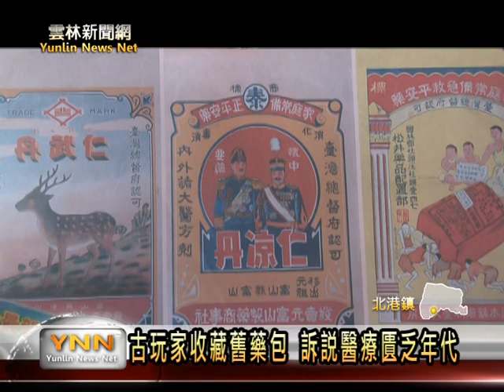雲林新聞網-北港懷舊藥包袋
過去醫療匱乏，在鄉下生病，全靠藥商開藥包救治，北港古玩家吳修明，就保留許多這種復古藥包，因為這藥包上頭有圖畫，及誇張的療效文字，是相當趣味，讓很多老一輩想起過去，使用這藥包的年代。